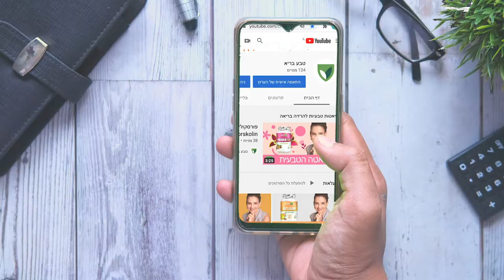🌿 שמן אורגנו Oregano Oil האנטיביוטיקה של הטבע מסייע להילחם בחיידקים, צינון, בעיות נשימה ומשפר עיכול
🌿 שמן אורגנו Oregano Oil - האנטיביוטיקה של הטבע - מסייע להילחם בחיידקים, צינון, בעיות נשימה ומשפר עיכול - עמרית בן סירה,מומחית טבע בריא לנטורופתיה ורפואה טבעית מסבירה למה

מחקרים מדעיים רבים מוכיחים, שלשמן אורגנו יש סגולות ריפוי שמחקות אנטיביוטיקה. אך בניגוד לאנטיביוטיקה גופנו לא מפתח עמידות בפניו, והוא 100% טבעי ונטול כימיקלים מזיקים

5 היתרונות החשובים של שמן האורגנו

שמן אורגנו הוכח מחקרית כאנטי-בקטריאלי, אנטי-דלקתי ואנטי-פטרייתי ויש לו סגולות ריפוי לבעיות בריאותיות רבות.

💚 מסייע להגן על הגוף מפני פולשים
💚 תורם לניקוי מחזור הדם
💚 עוזר להתמודד ביעילות עם הצטננויות ומחלות בדרכי הנשימה
💚 מייעל את תהליך העיכול
💚 מסייע להקל על כאבים

עמרית בן סירה (N.D, C.Ac, Re.Na) היא מומחית טבע בריא לנטורופתיה ורפואה טבעית, ובעלת קליניקה לרפואה טבעית בגישה אינטגרטיבית (משולבת) 360º גוף-נפש כבר למעלה מעשרים שנה. בנוסף, היא מרצה ומנחה סדנאות בריאות inside-out על תזונה ואנטי-אייג'ינג בארץ ובעולם